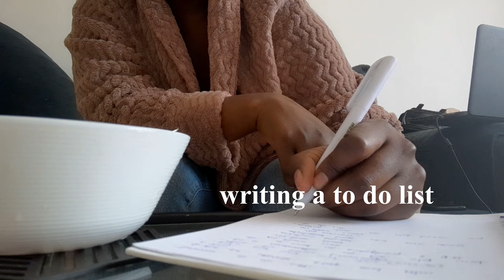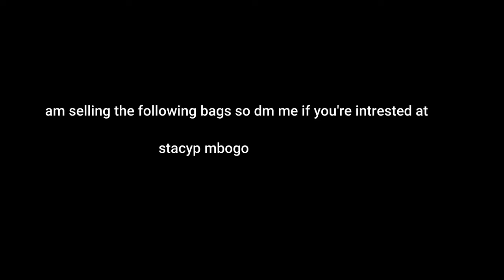LIVING ALONE DIARIES : SHOPPING FOR HOUSE ITEMS,GIKOMBA HAUL,FISH RECIPE & CLEANING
LIVING ALONE DIARIES : ,SHOPPING FOR HOUSE ITEMS,GIOMBA HAUL,FISH RECIPE AND CLEANING